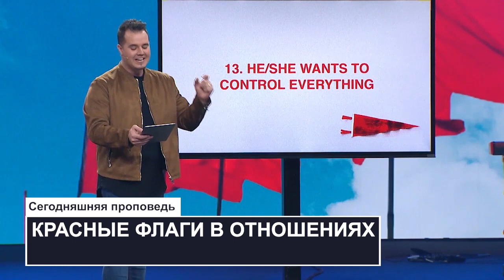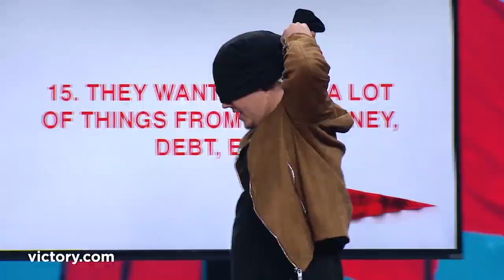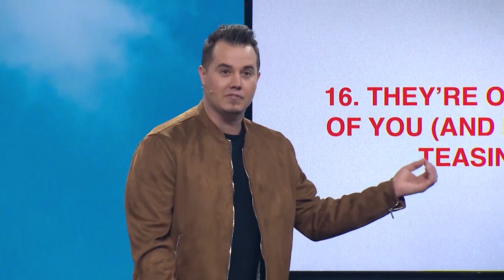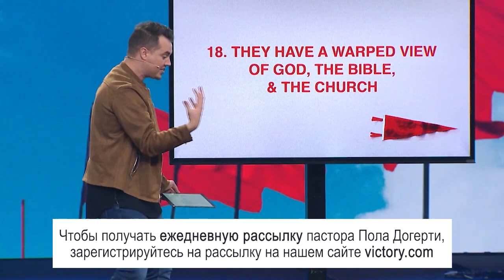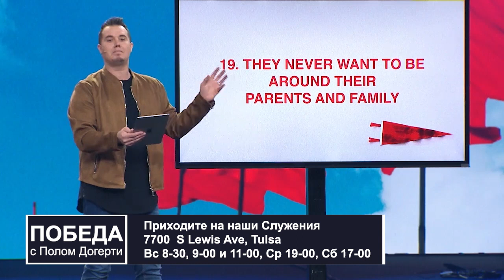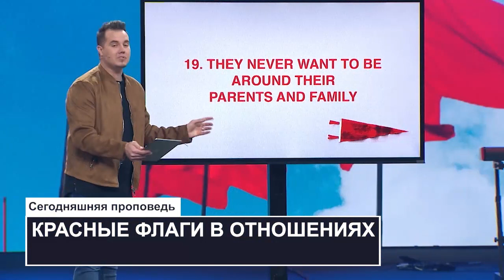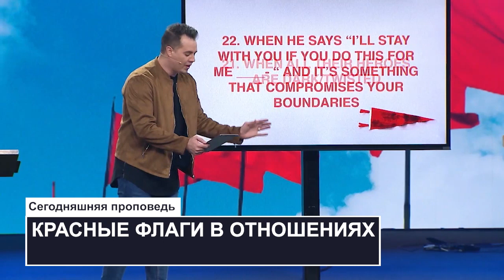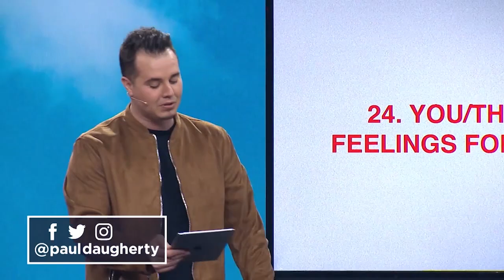КРАСНЫЕ ФЛАГИ В ОТНОШЕНИЯХ. №2 «Победа» (20)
Эта серия о том, что мы должны обратить внимание на красные флаги в наших отношениях. Согласны ли вы, что Божий путь отношений куда лучше, чем мирской путь? Эта проповедь больше касается неженатых людей. Но если вы женаты, не переключайтесь. Вы тоже узнаете много полезного.